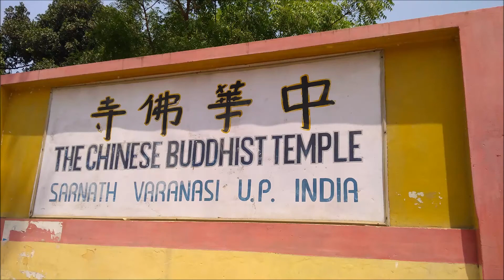The Chinese Buddhist Temple - Sarnath , Varanasi